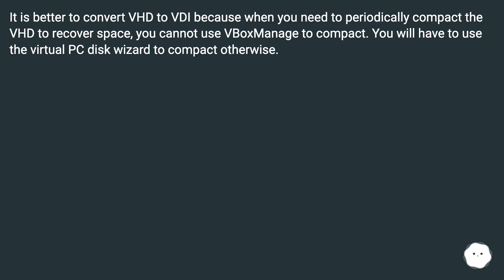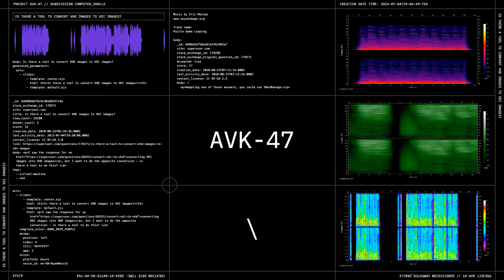Is there a tool to convert VHD images to VDI images?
Chapters
00:00 Is There A Tool To Convert Vhd Images To Vdi Images?
00:16 Accepted Answer Score 17
00:42 Answer 2 Score 1
00:58 Thank you